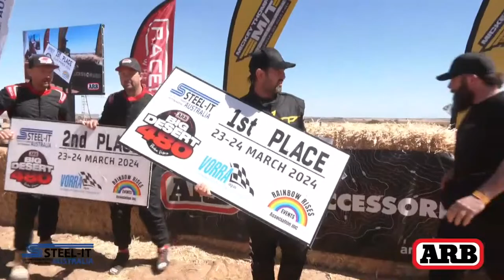ARB Big Desert 480 Live Stream Sunday - 2024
Many of you have been asking “Is there a Livestream this year ?” And we’re happy to say thanks to the generous sponsors of this year event we will be putting on what we hope is the best Livestream yet !
We will Streaming Friday Night, All day Saturday and All day Sunday.

Each day, the livestream will commence roughly 1/2 an hour before the cars roll out.
There will also be many people trying to scam you on the weekend. They’ll be offering you direct access via subscriptions or for a “small fee” Don’t get scammed as we’re providing it all for Free !
Please jump on Like it 👍🏻 Share it and make comments on it so we can get it out there for everyone too see and enjoy 🌈🔥
The action starts at 10:00AM on Saturday with the RACELINE PROLOGUE and 8:30AM on Sunday for Section 2 another 4 laps!

STEEL-IT
VORRA
ARB Accessories
Mickey Thompson Tyres
ARB Big Desert 480
Rainbow Rises Event Association
Raceline
Dynamic Wheel Co
ARB Off Road Racing Championship
AASA
AORRA
Hindmarsh Shire
GrainCorp
Wimmera Mallee Waste
IGA
SP Tools
Quality Metal Soloutions
Chasemore Heavy Haulage
Ultimate Helicopters
Rally Safe
PMD Race Products
Millie’s Media
Promotional Products & Uniforms
Andrew Peace Wines